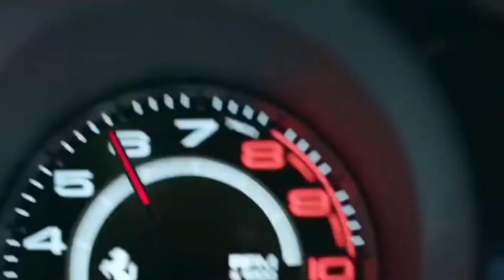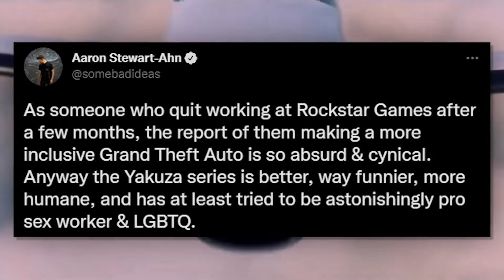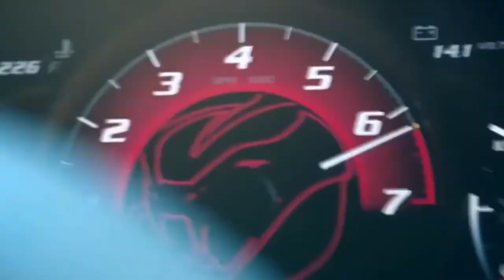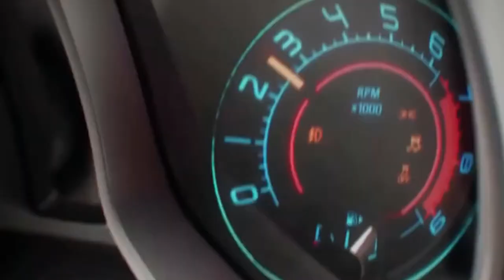GTA 6....MASSIVE LEAK! Four Protagonists, Three Cities, Project Americas Cancelled & MORE! (GTA VI)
In today’s Grand Theft Auto 6 video – GTA 6. MASSIVE LEAK! Four Protagonists, Three Cities, Project Americas Cancelled & MORE! (GTA VI)